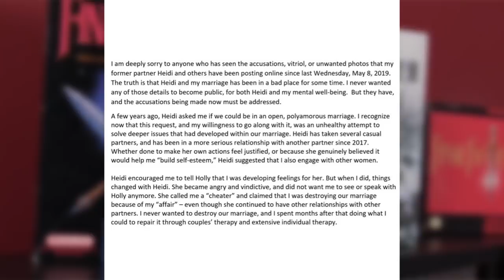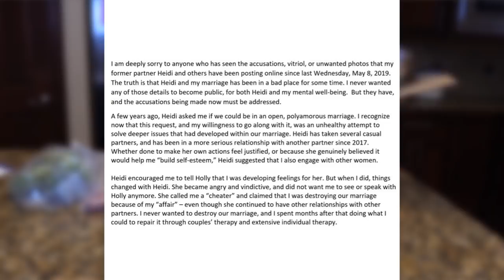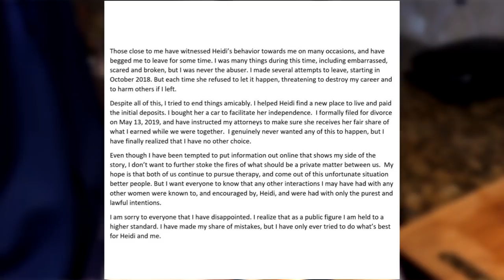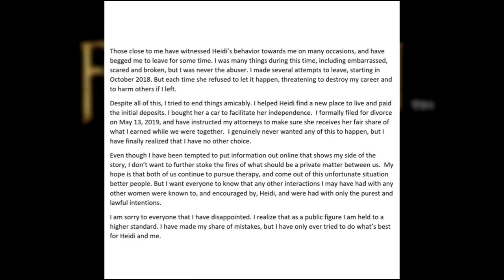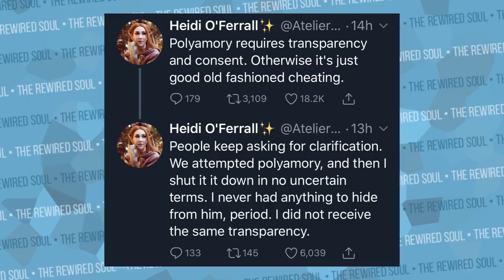The ProJared and AtelierHeidi Situation Just Got Complicated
The ProJared situation just got a whole lot more complicated with AtelierHeidi and Commander Holly. Polyamory is a difficult situation, and I hope a lot of people learn from what ProJared, AtelierHeidi and Commander Holly are going through.